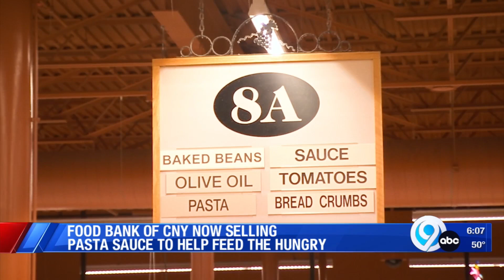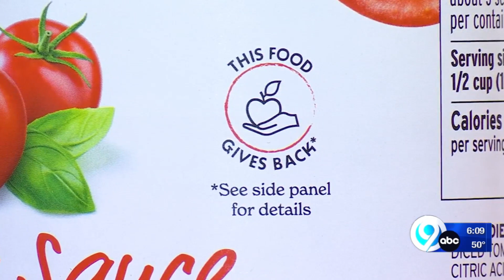Food Bank of CNY now selling pasta sauce to help feed the hungry